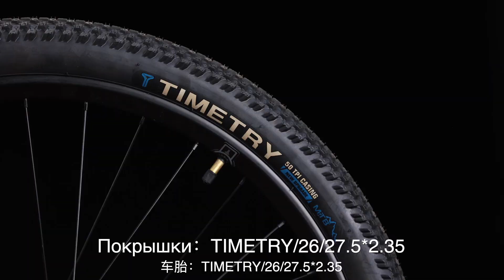Велосипед Timetry TT224, TT225 на Shimano с механическими дисковыми тормозами Tektro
Характеристики:
— алюминиевая рама 17/19 дюймов с внутренней проводкой тросиков;
— двойные алюминиевые обода 26/27,5 дюймов, покрышки Timetry 26/27.5х2,35;
— алюминиевая вилка с регулятором жесткости и блокировкой хода;
— манетка Shimano Altus M315-8R (8 скоростей);
— задний переключатель Shimano TX800;
— механические дисковые тормоза Tektro MD280;
— система 34T, алюминиевые шатуны 170 мм;
— передняя алюминиевая втулка Shimano HB-TX505, под эксцентрик;
— задняя алюминиевая втулка Shimano FH-TX505, под эксцентрик;
— рулевая колонка с промышленными подшипниками;
— кассета Shimano CS-HG200-8, 11-32T;
— алюминиевый подседельный штырь со встроенным регулируемым креплением седла 30.4х300 мм.;
— алюминиевый вынос длинной 90 мм, посадочный диаметр 31,8 мм;
— каретка Kenli с промышленными подшипниками;
— педали пластиковые Wellgo B239DU;
— алюминиевый руль.
Вес велосипеда: 17 рама - 13,7 кг., 19 рама - 14,1 кг.
Цвет: черный, красный, белый, синий.